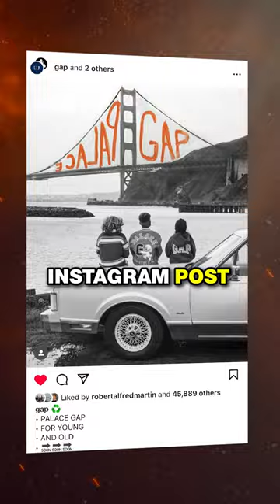Palace x GAP Collection releasing this week!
Links to socials are below!

Shop Like Never Before.